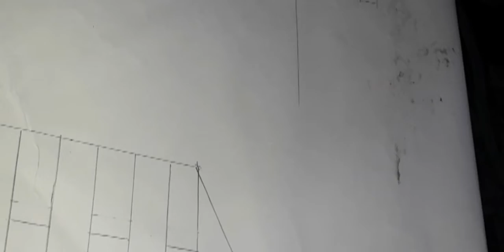Recycling project (hard and soft)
hard and soft